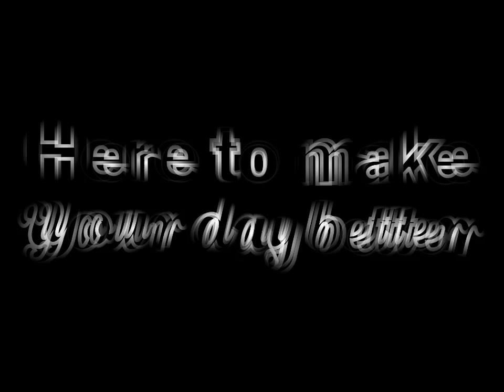Arba Tube Outro